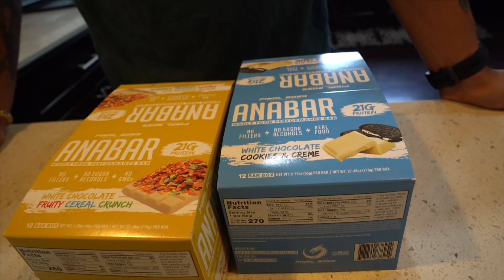Bong Rips and Barbells Episode 2: The Dynasty Returns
An old friend makes his way from the shadows too reunited a dynasty long forgotten. 🅿️ Way Forever.